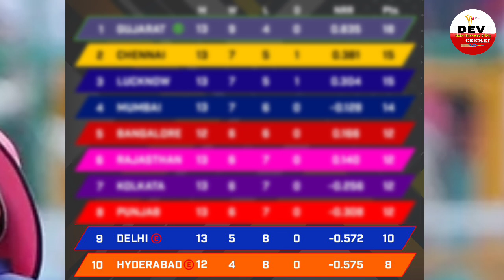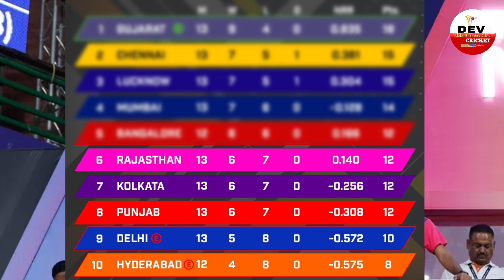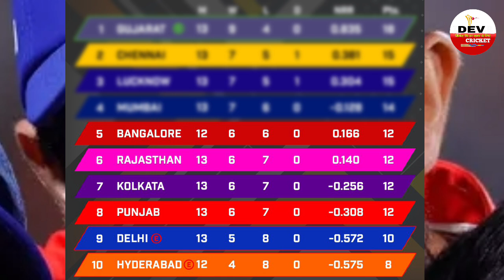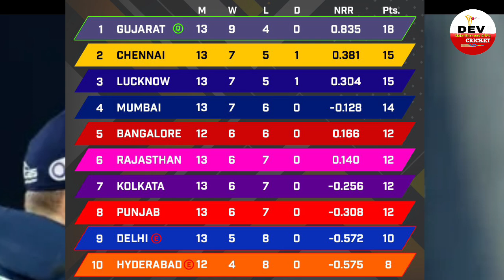जीत के बाद तह हुई टॉप 04 टीमें बदला Points Table, Orange ,Purple cap की रेस हुई तेज,देख Top 5 खिलाडी